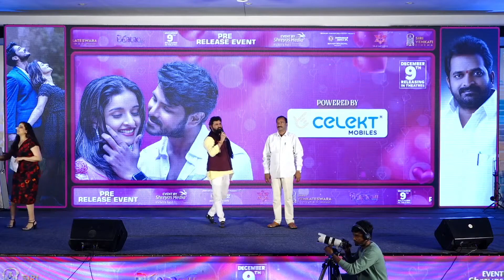DUNDRA KUMARA SWAMY (NBC Dal President) Speech | Leharaayi Pre Release Event